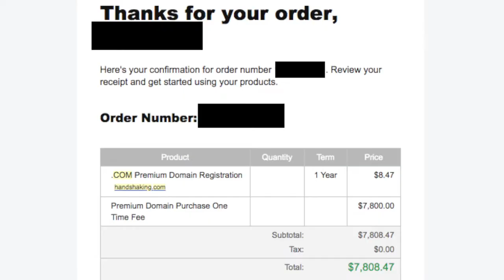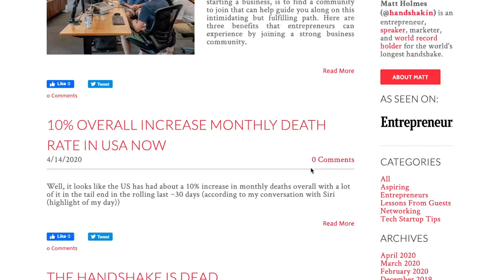Matt Holmes - Handshaking.com (FT Sean Paul)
No handshakers were harmed in the creation of the Handshaking song. Wash those hands immediately if you recently shook hands!

WHY PUBLISH A VIDEO ABOUT SHAKING HANDS DURING CORONAVIRUS SEASON?!

Because, we miss human connection.

The fact of the matter is that Handshaking was launched because of the importance we place on genuine, honest human relationships.  While the act of shaking hands is starting to feel borderline criminal, taking care of your friends and family has been so significantly emphasized.  There's always a silver lining, and to us actually, the glass is always half full.

Handshaking has always represented the notion of entrepreneurs networking to reach success.  I personally was able to use TECHNOLOGY, and ONLINE methods to get interviews with famous billionaires like John Paul Dejoria, Jeff Hoffman, and even Elon Musk's brother Kimbal Musk.

Now, with everyone at home, it's so much easier for you to reach out to your top mentors, get a head start for your career, or start building GENUINE relationships with investors or prospective customers BEFORE you make an ask for them to invest with you.

It may feel like it's a terrible time, but after you have taken care of your own health, and supported your family, this is a great opportunity to plant some seeds to bounce back more than twice as strong as you were before, professionally.

If you'd like to learn more about us you can check out some of our team values here, subscribe on YouTube for the May 2020 full video, or just leave us a note here on how we can help you!

We're not pitching you to check out our services, we'd rather get to know you first because more human connection can help us all in this time of Covid-19 and the coronavirus isolation and lockdown.

PS I'm about to publish a blog post about the quarantine pass I received over on my personal website's blog.  Oh... and below are the lyrics to the song.

​Lyrics to the Handshaking song

I am pissed as hell, I've had enough,
You can't give a solid handshake
Trapped inside a latex glove,
Corona used to be my favorite beer
Now it's just the reason I've been stuck inside for half this year
I understand that this is
Bad for everybody's business
But I really must complain
'Cause I just bought this new domain name

Handshaking dot com
Handshaking dot com
Handshaking dot com
I hold the world record
For a thing that might get you infected

I swear to God I use hand sanitizer
I bought this goddamn website name
and I was none the wiser
How was I supposed to know
We'd all be stuck inside with Covid
Seventy eight hundred dollars,
I'm afraid I've blown it all on

Handshaking dot com
Handshaking dot com
Handshaking dot com
Now my website takes a backseat
Well at least until we get a vaccine

I've used up my credit cards
Buying up some real estate
I've spent fifty grand in all
But this is still a crueler fate,
I've even been arrested
And it sucks, I don't suggest it,
But I fear the worst of all
Might just be handshake withdrawal

I spring up from nightmares, drenched in sweat
Haunted by the ghosts of handshakes
that I fear I'll never get
I don't know how else to greet my friends,
Until we're all off quarantine, I guess that I'll just depend on

Handshaking dot com
Handshaking dot com
Handshaking dot com
It will be a quaint reminder
Of a time when planet Earth was kinder

Handshaking dot com
Handshaking dot com
Handshaking dot com
This is such a bummer
Hopefully we'll be okay by summer

★Do you want more insights and resources for being a successful entrepreneur with a strong personal brand?

Handshakin.com is your go-to destination for accessing strategies for marketing, networking, and building your personal brand and online business. I’m here to give you the tools to take your personal brand and online business to the next level!

Do you think a successful entrepreneur needs a strong personal brand?

Are you creating awesome content, rapidly growing your audience, and generating consistent leads?

We talk with growth experts who are obsessed with teaching you the ins-and-outs of scalable growth, how to achieve exponential growth in business, growth hacking marketing, and growth hacking strategies.